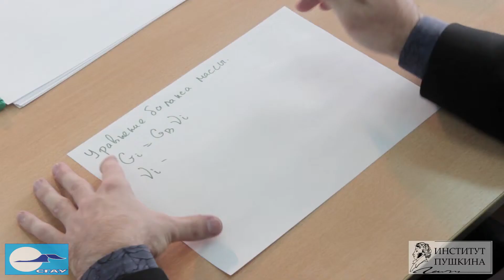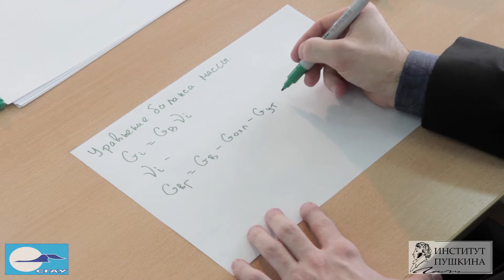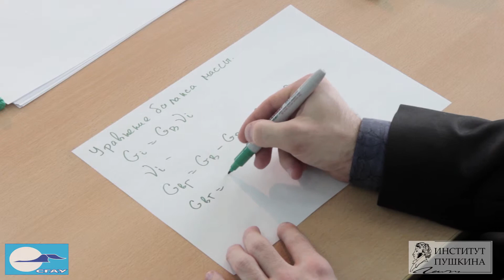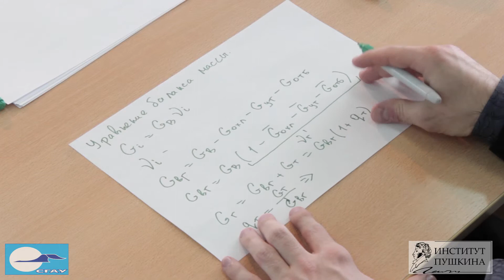Лекция 4 Двигатель как тепловая машина. Часть 4 Основные уравнения, описывающие работу двигателя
Курс "Реактивные двигатели"
Лекция 4 "Двигатель как тепловая машина".
Часть 4 Основные уравнения, описывающие работу двигателя